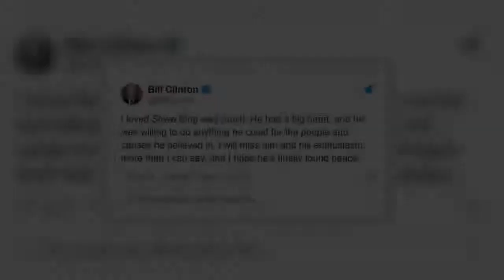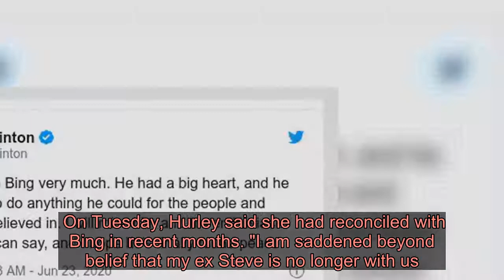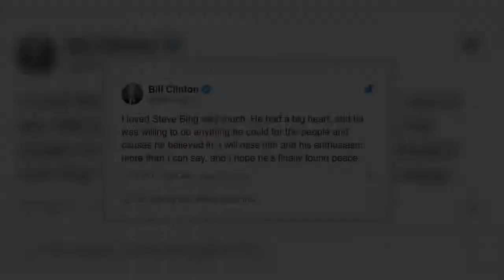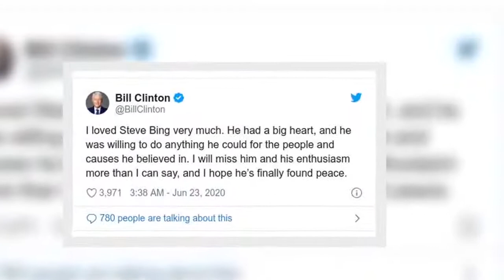Hurley pays tribute to 'sweet, kind' ex Steve Bing - Latest News